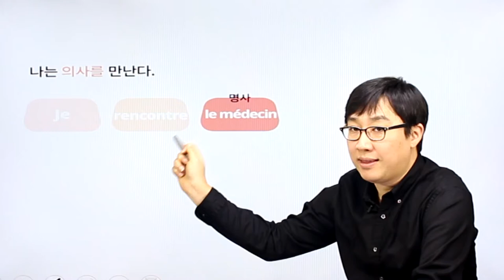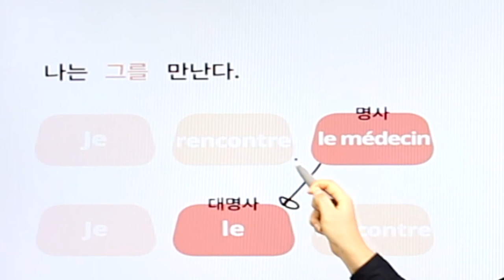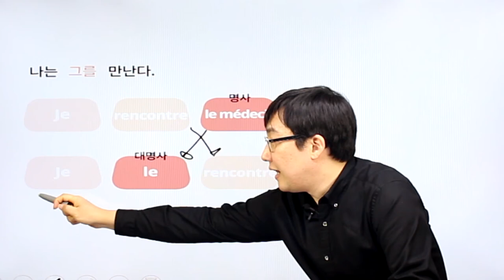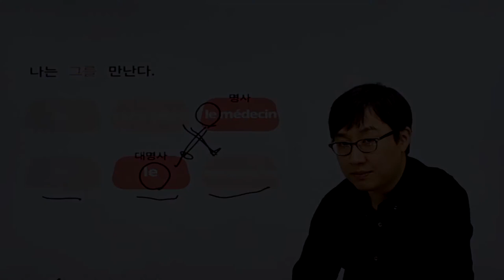프랑스어 패턴792 프랑스어 문장781_06-02 목적격 나를 너를 우리를